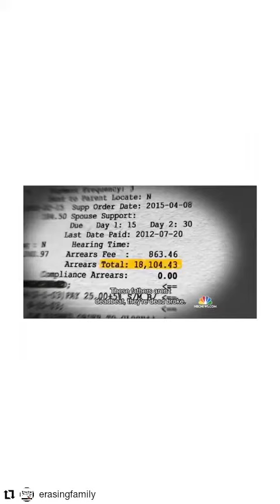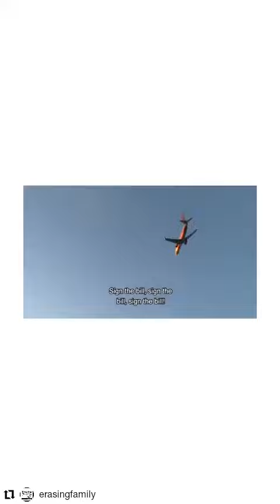Parental Alienation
I have read alot regarding parental Alienation and the affects it has on the children as they grow into young adults, in many cases this form of child abuse goes on so long the people around the alianator start to believe false claims and support this bad behavior,